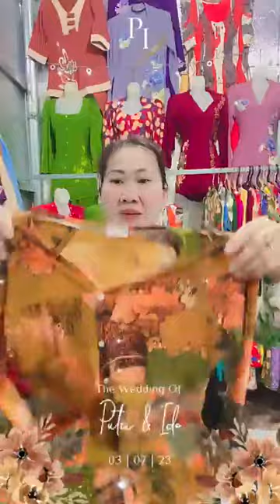Xưởng May Bà Ba Miền Tây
Áo Bà Ba Miền Tây là một trang phục truyền thống độc đáo, thường được người phụ nữ miền Tây Việt Nam mặc. Áo Bà Ba thường được làm từ vải lụa mềm mại, có những đường thêu tinh tế. Chiếc áo này không chỉ là biểu tượng văn hóa mà còn là biểu tượng đẹp của phụ nữ miền Tây, thể hiện sự dịu dàng và truyền thống. Bài viết có thể tập trung vào lịch sử, cấu trúc và ý nghĩa của Áo Bà Ba, kể cả cách nó đã phản ánh và duy trì bản sắc văn hóa trong thời gian.
iframe src="  / vide.  ." width="267" height="476" style="border:none;overflow:hidden" scrolling="no" frameborder="0" allowfullscreen="true" allow="autoplay; clipboard-write; encrypted-media; picture-in-picture; web-share" allowFullScreen="true"/iframe